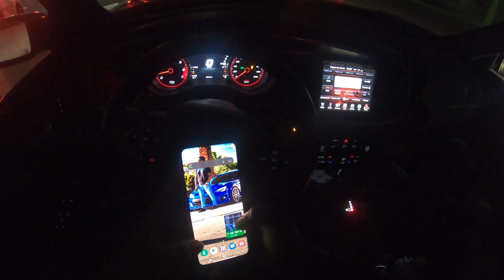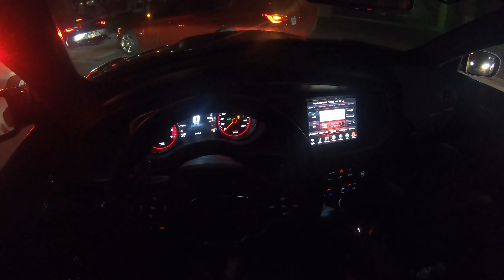SRT hellcat does burnout across traffic and racing through tunnel with 30 sports cars. Cops show up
The last episode of Fast life rally for now atleast. But hopefully you guys enjoyed this little series and let me now if you want to see more vids like this one with the Hellcat going on cruises with the boys